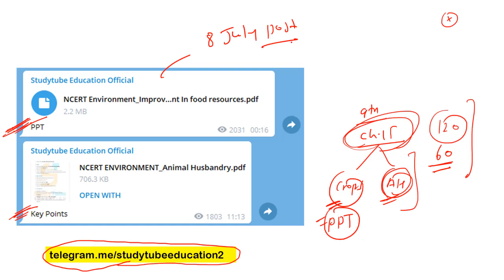NCERT SCIENCE | Free PDF | जल्दी से डाउनलोड कर लो | RRB NTPC | Group D | SSC & Others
👉 Railway Exams Question Banks (सामान्य विज्ञान)  👇👇👇👇👇

1)  RRB Group-D, 2018 : 3000 MCQs
2)  RRB ALP/Tech, 2018 : 500 MCQs
3)  RRB JE CBT-1, 2019 : 1000+ MCQs
4)  RRB JE CBT-1, 2019 : 500+ MCQs

👉 SSC Exams Question Banks (सामान्य ज्ञान + विज्ञान)  👇👇👇👇👇

1) SSC CGL 2019, 450+ MCQs
2) SSC CHSL 2019, 460+ MCQs
3) SSC CPO 2019, 380+ MCQs
4) SSC MTS 2019, 850+ MCQs
5) SSC GD 2019, 1200 MCQs

       Most Liked By Students 👇👇👇

1) गति और बल
2) गुरुत्वाकर्षण
3) कार्य, उर्जा और शक्ति
4) तरंग
5) प्रकाश
6) विद्युत धारा
7) विद्युत धारा का चुम्बकीय प्रभाव

1) पदार्थ की अवस्थाये
2) तत्व, यौगिक और मिश्रण
3) अणु, परमाणु और मोल
4) परमाणु संरचना
5) रासायनिक अभिक्रिया
6) अम्ल,क्षार और लवण
7) धातु और अधातु
8) कार्बन और उसके यौगिक
9) आवर्त सारणी

Biology (Human Physiology) [Hindi + English]
1) Digestive system / पाचन तंत्र
2) Respiratory system / श्वसन तंत्र
3) Circulatory system / परिसंचरण तंत्र
4) Endocrine system / अन्तःस्रावी तंत्र
5) Excretory system / उत्सर्जन  तंत्र
6) Nervous system / तंत्रिका तंत्र
7) Muscular & Skeletal system / पेशी और कंकाल तंत्र
8) Reproductive system / जनन तंत्र
9) Reproductive Health / जनन स्वास्थ्य